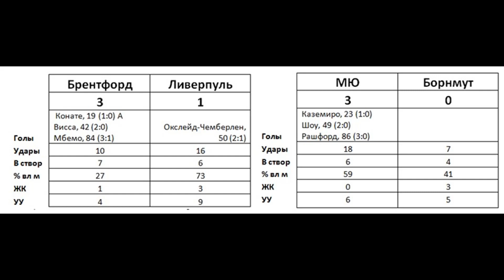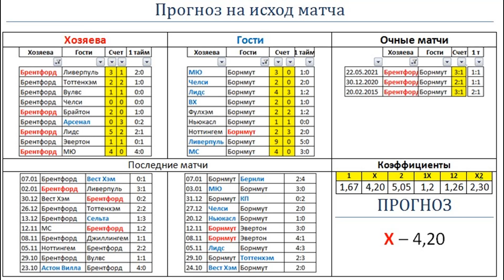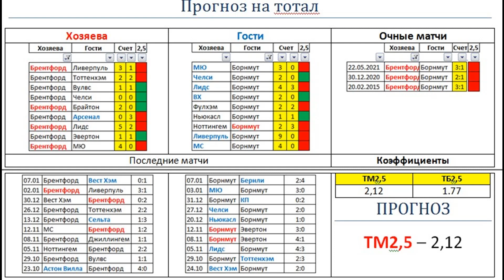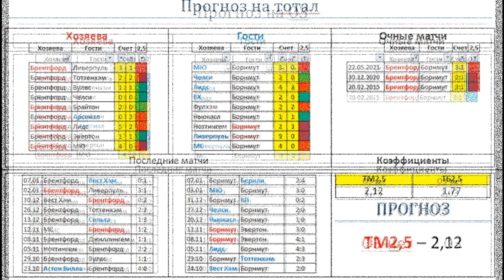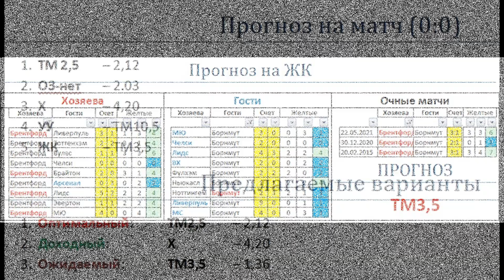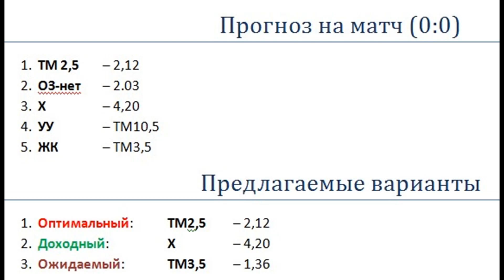Брентфорд – Борнмут, прогноз 14 января (АПЛ, 20 тур)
Дядя Юра дает прогноз на матч 20 тура АПЛ: Брентфорд - Борнмут. Встречаются  9 и 16     команда АПЛ